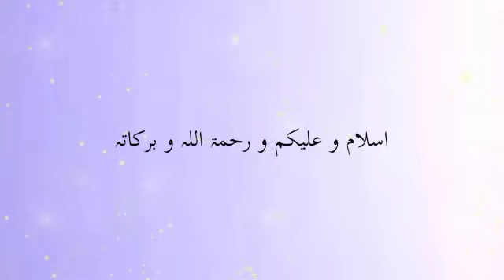PROMO || DEENI TALEEM FOR KIDS || BACCHO KE LIYE GUNAHON KI PEHCHAN || 3Jan-31Jan || 8:30PM-9:30PM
```Presented by```
✨ *DEENI TALEEM FOR KIDS* ✨

⚜️```BACCHO KE LIYE GUNAHON KI PEHCHAN```⚜️

🔹WEEKLY 4 CLASSES
Every Mon, Tue, Wed & Thurs on ZOOM 📲

COURSE DURATION
⌛ *03rd JAN - 31st JAN 2022*

▪️Nominal fee : 300/-

🪀 _Is course ko join karne ke liye Name, Father name, Age, Whatsapp no. ,City aur Payment screenshot 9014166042 per send karein_

*CLASS TIME :-*
8 30 pm to 9 30 pm 🇮🇳